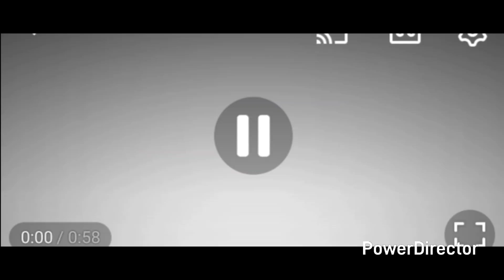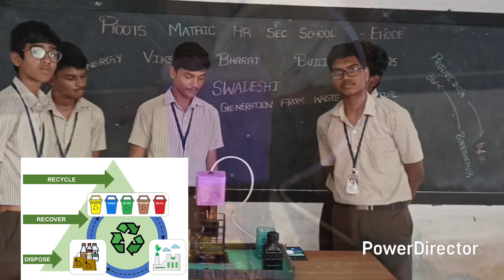Viksit Bharat Buildathon 2025|Electricity Generation from Waste Materials||School InnovationProject